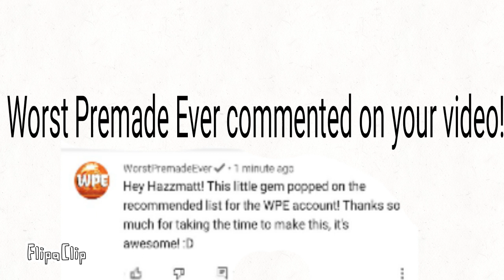"worst premade ever commented on your video!"